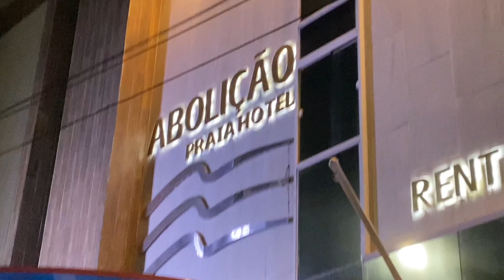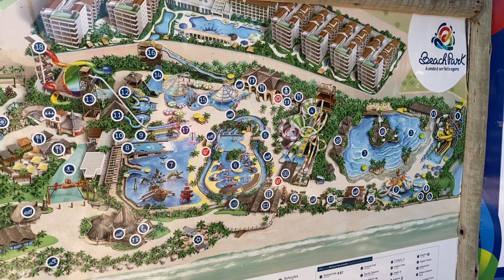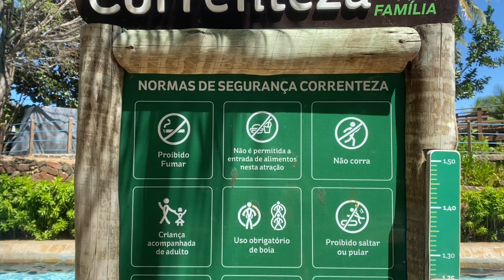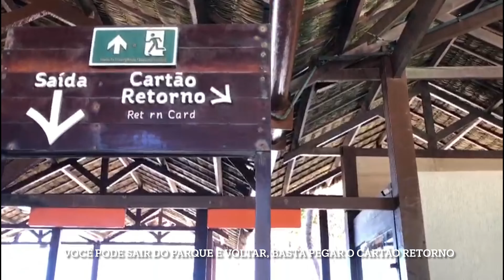Beach Park - Ceará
Chegamos no Ceará e nossa primeira parada foi no Beach Parque em Aquiraz.
O Beach Park é o sonho de consumo de muita gente, mas será que é o melhor do Brasil? Confesso que tenho minhas dúvidas, então aperta o play e confira com seus próprios olhos!!!

VOCÊ PODE VIAJAR MUITO MAIS, GASTANDO POUCO: E-book VIAJANDO MAIS, GASTANDO MENOS